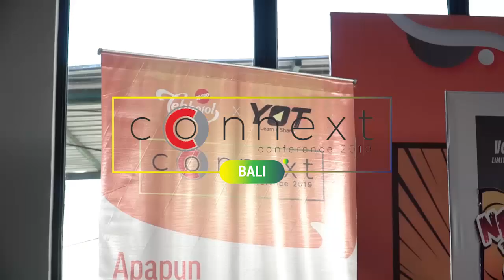Connext Conference Bali 2019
Young On Top mempersembahkan Connext Conference Bali 2019

Sebuah event inspiratif yang menggabungkan konsep seminar, networking dan exhibition yang diramaikan oleh berbagai booth. Connext Conference menghadirkan berbagai narasumber inspiratif yang telah sukses di bidangnya masing-masing. Event ini telah diadakan di puluhan kota setiap tahunnya sejak tahun 2016.

Acara ini dilaksanakan pada:
Hari/Tanggal: Sabtu, 26 Januari 2019
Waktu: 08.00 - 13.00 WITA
Tempat: IC Center Bali

Speakers:
• Andy F. Noya, Host Kick Andy
• Billy Boen, Founder Young On Top
• Alam Primanda, Data Acquisition & Partnership Manager South East Asia HERE Technology
• Bayu Janitra Wirjoadmodjo, CEO TopKarir Indonesia

Di acara ini, para peserta mendapatkan e-certificate, networking dan tentunya ilmu yang bermanfaat.

Acara ini didukung oleh:
Allianz Indonesia, Tehbotol Sosro, H Sovereign Bali, Terrace at Kuta dan Optik Seis

Venue Partner dalam acara ini: International Conference Center Bali

Sampai bertemu di event lainnya!